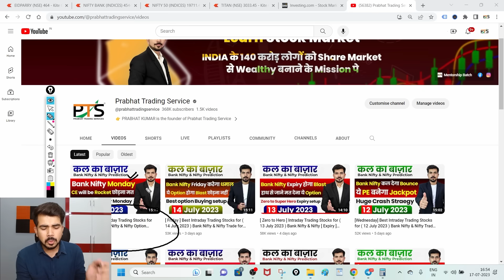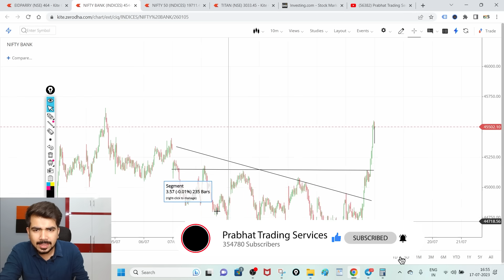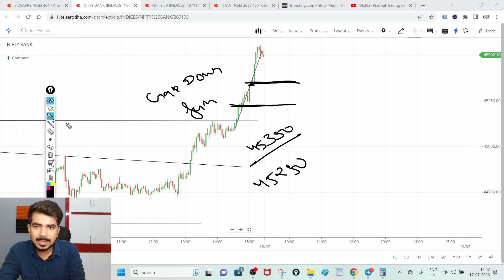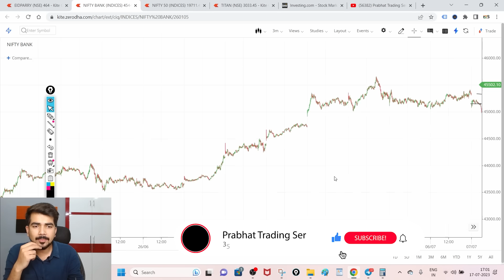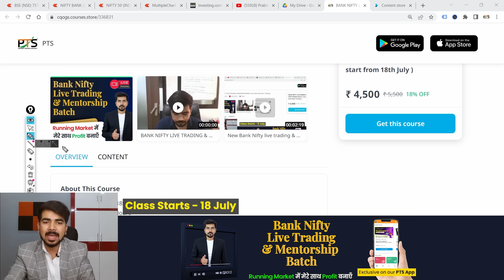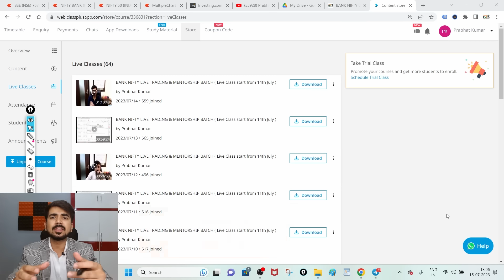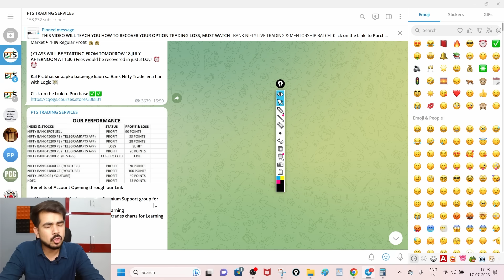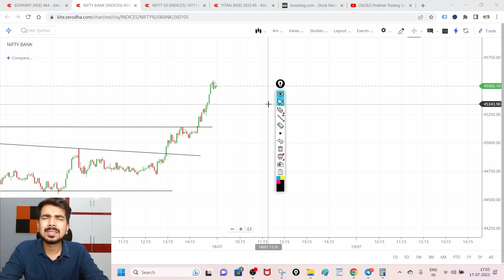Best Intraday Trading Stocks for ( 18 July 2023 ) Bank Nifty & Nifty Trade for tomorrow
decisions today.

BANK NIFTY LIVE TRADING & MENTORSHIP BATCH

Best Intraday Trading Stocks for 18 July 2023 Bank Nifty
Best Stocks for tomorrow for 18 July 2023
Best Intraday stocks for for 18 July 2023
Trading stocks for for 18 July 2023
See Our Power of Stocks in Telegram 18 July 2023
PTS power of Stocks 18 July 2023